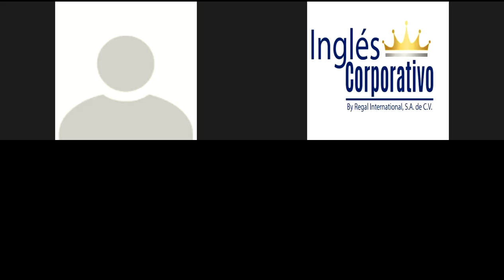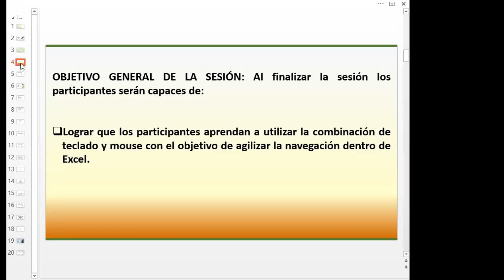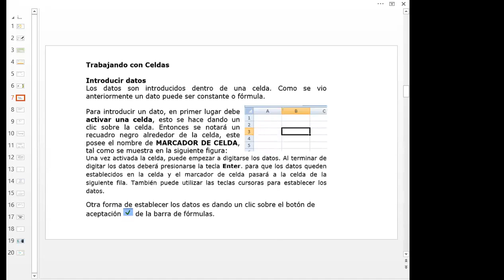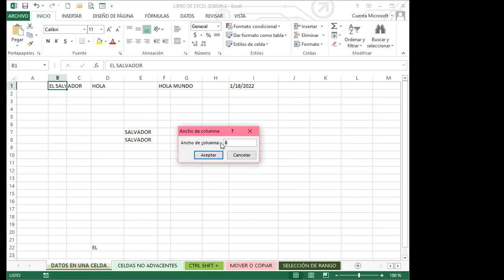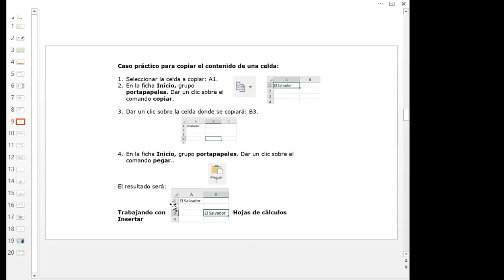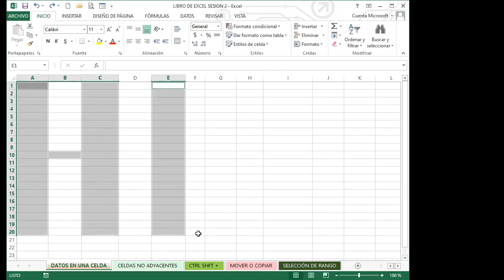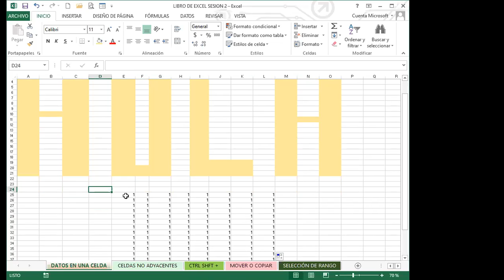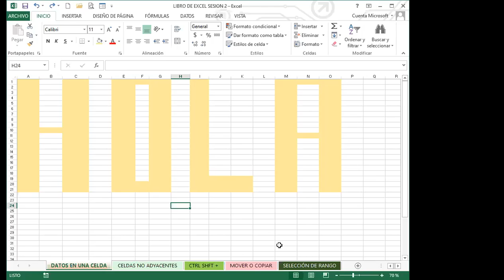Ingles Corporativo- Clase 2_Semana 1 Combinación de teclado y mouse